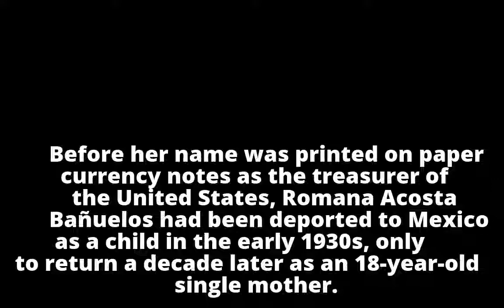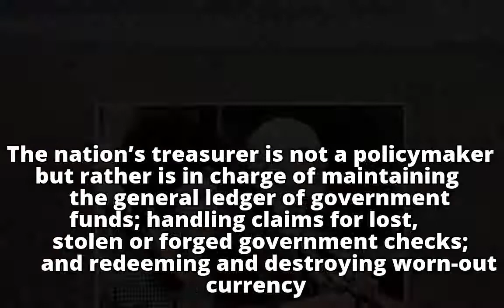Romana Acosta Bañuelos, U.S. Treasurer Under Nixon, Dies at 92